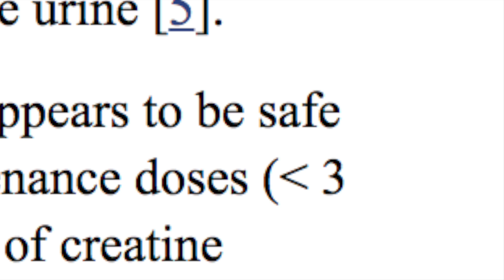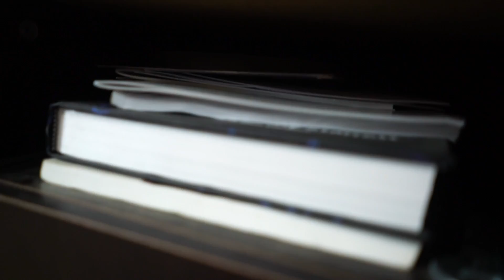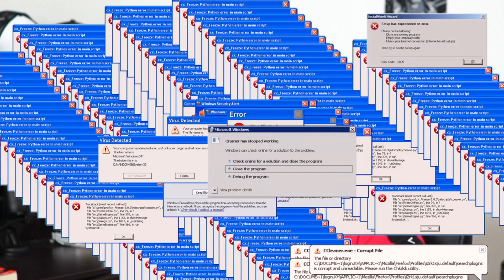COMO É SER RICO AOS 24 ANOS!? 🤑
Como consegui ficar rico com apenas 24 anos?

Meu nome é Caio Bottura e sou fisiculturista profissional natural. Me formei nos EUA em Strength and Conditioning, um curso voltado para a fisiologia do esporte. Vou tentar informa-los da melhor maneira possível sobre quaisquer dúvidas que vocês tenham sobre dieta, treino e suplementação. Também adoro viajar e editar, você vai adorar as edições dos meus vlogs e minhas viagens pelos Estados Unidos, nos meus vlogs eu mostro em bom humor a minha vida nos EUA, faço um pouco de tudo e tenho certeza que você vai se divertir assistindo meus videos!